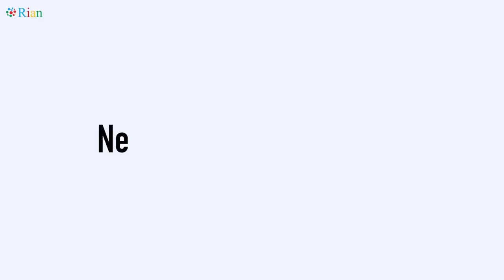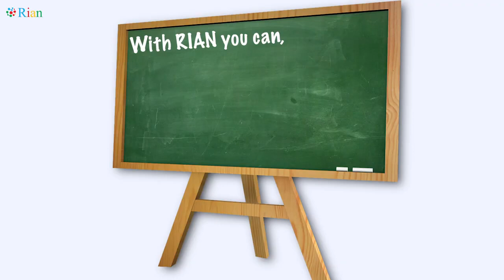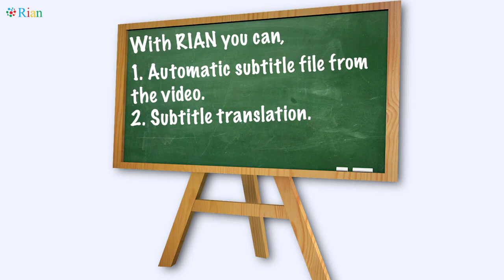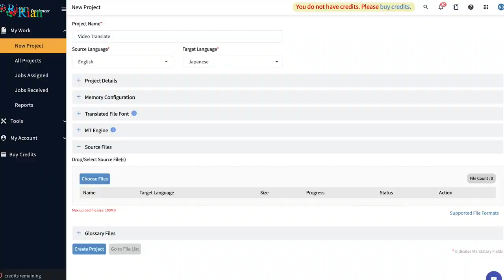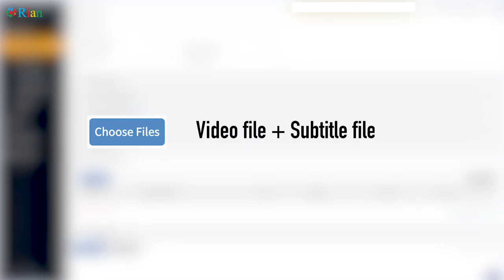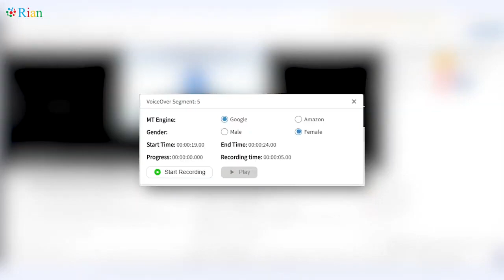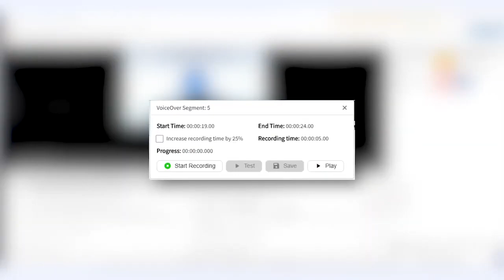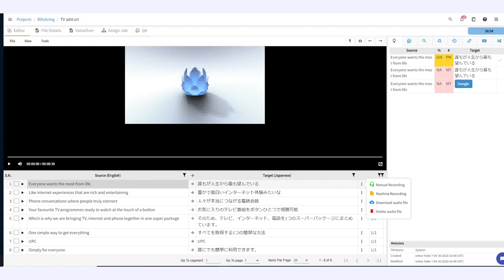Rian -- Corporate Voiceover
Rian -- Online Translation & Recording Platform Its their Marathi Video explaining entire flow of How to get your work done in RIAN